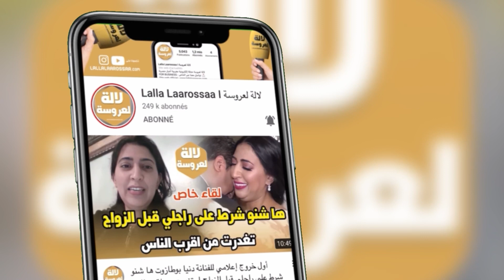بدموع.. طالب مغربي في اوكرانيا ينهار بالبكاء بعد ما إستقبله لاعب مغربي وقام بتوفير له السكن والأكل😭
لالة لعروسة مجلة إلكترونية للمرأة المغربية بامتياز
تعتني بصحة المرأة ، و تهتم بلجمال و اناقة المراة المغربية عن طريق عرض ازياء ، ملابس و فساتين للمناسبات و للعروس ، و تقدم  اخير اخبار  الحصرية بجودة عالية

‎أوكرانيا وروسيا اليوم
طلبة المغرب في اوكرانيا
طلبة المغرب في اوكرانيا يستغيثون
الحرب روسيا وأوكرانيا,
حرب روسيا اوكرانيا وثائقي,
حرب روسيا اوكرانيا الجزيرة,
حرب روسيا اوكرانيا فيحان,
حرب روسيا اوكرانيا ٢٠١٤,
حرب أوكرانيا وروسيا 2014,
حرب روسيا وأوكرانيا,
الحرب اوكرانيا وروسيا,
حرب روسيا اوكرانيا,
الحرب روسيا و اوكرانيا,
الحرب بين روسيا اوكرانيا,
حرب بين روسيا وأوكرانيا,
اسباب حرب روسيا وأوكرانيا,
طبول الحرب بين روسيا وأوكرانيا,
اسباب الحرب بين روسيا وأوكرانيا,
حرب روسيا مع اوكرانيا,
سبب حرب روسيا على اوكرانيا,
حرب روسيا ضد اوكرانيا,
حرب اوكرانيا وروسيا 2018
أوكرانيا وروسيا,
أوكرانيا المغرب,
أوكرانيا روسيا,
أوكرانيا والمغرب,
أوكرانيا حاليا,
أوكرانيا روسيا حرب,
اوكرانيا تعلن الحرب على روسيا,
أوكرانيا لفيف,
اوكرانيا يناير,
يارمشي اوكرانيا,
يالطا اوكرانيا,
بنات اوكرانيا يخفون علينا,
حلوة اوكرانيا يا عماد,
اوكرانيا شهر يناير,
جنود اوكرانيا يودعون اهلهم,
الصلحي اوكرانيا يغني,
أوكرانيا وروسيا حرب,
اوكرانيا وروسيا الجزيرة,
أوكرانيا وتركيا,
أوكرانيا وروسيا اليوم,
أوكرانيا وفرنسا,
أوكرانيا وروسيا المغرب,
وأوكرانيا,
حرب روسيا وأوكرانيا,
روسيا وأوكرانيا,
روسيا وأوكرانيا اخر الاخبار,
مشاكل روسيا وأوكرانيا,
تطورات روسيا وأوكرانيا,
جديد روسيا وأوكرانيا,
الحرب روسيا وأوكرانيا,
هل اوكرانيا دولة مسلمة,
هيثم اوكرانيا,
هلا اوكرانيا,
هل اوكرانيا رخيصة,
هولندا واوكرانيا,
هل اوكرانيا دولة فقيرة,
هل اوكرانيا دولة اوروبية,
هدف اوكرانيا على السعودية,
هل أوكرانيا من دول الاتحاد الاوروبي,
هل أوكرانيا بدون تأشيرة,
أوكرانيا مصر,
أوكرانيا مباشر,
أوكرانيا مسلمه,
أوكرانيا موقع,
أوكرانيا منتخب,
اوكرانيا مساحة,
أوكرانيا مدن,
أوكرانيا مطار بوريسبول,
اوكرانيا لغة,
أوكرانيا للسعوديين,
اوكرانيا للدراسة,
اوكرانيا ليلا,
اوكرانيا لفيف في الشتاء,
اوكرانيا لجوء,
اوكرانيا لايف,
احتلال روسيا لاوكرانيا,
انا رحت لاوكرانيا,
السفر لاوكرانيا,
السفر لاوكرانيا من مصر,
السفر لاوكرانيا للسعوديين,
الدول المجاورة لاوكرانيا,
روسيا لاوكرانيا,
زيارة اردوغان لاوكرانيا,
أوكرانيا كييف,
أوكرانيا كورونا,
أوكرانيا كأس العالم 2006,
اوكرانيا كييف السياحة,
كييف اوكرانيا في الشتاء,
كلاب اوكرانيا,
كرباتيا اوكرانيا,
كييف اوكرانيا 4k,
اوكرانيا,
اوكرانيا قناة عربي,
اوكرانيا غوت تالنت,
اوكرانيا قلب العنا,
قضية اوكرانيا,
قوات اوكرانيا,
قضية اوكرانيا وروسيا,
قطار اوكرانيا,
قناة اوكرانيا الان,
أوكرانيا في مصر,
أوكرانيا في الشتاء,
أوكرانيا في دبي,
أوكرانيا في التجمع,
أوكرانيا فيحان,
أوكرانيا في الليل,
أوكرانيا في شهر نوفمبر,
أوكرانيا فيزا,
في أوكرانيا,
أوكرانيا غوت تالنت,
اوكرانيا غوت تالنت رقص شرقي,
اوكرانيا غوت تالنت مترجم,
غابات اوكرانيا,
غنم اوكرانيا,
غرب اوكرانيا,
غجر اوكرانيا,
سبب غزو اوكرانيا,
اوكرانيا طبيعة,
اوكرانيا طبخ,
طريق أوكرانيا إلى أوروبا,
طلاب اوكرانيا,
طريق اوكرانيا بولندا,
طرشوله اوكرانيا,
طائرات اوكرانيا,
طباخه اوكرانيا,
صراع اوكرانيا,
أوكرانية صوتها جميل,
صناعة اوكرانيا,
صحراء اوكرانيا,
صناعات اوكرانيا,
روسيا اوكرانيا صابر مشهور,
مواهب اوكرانيا صوت,
تامين صحي اوكرانيا,
أوكرانيا شهر عسل,
أوكرانيا شنغن,
أوكرانيا شهر يناير,
أوكرانيا شهر ديسمبر,
أوكرانيا شبه جزيرة القرم,
اوكرانيا شهر مارس,
اوكرانيا شتاء,
اوكرانيا شهر فبراير,
اوكرانيا سياحة,
أوكرانيا سكول,
اوكرانيا سياحة للسعوديين,
أوكرانيا سياحة بنات,
أوكرانيا سياحة شباب,
أوكرانيا سكاي نيوز,
أوكرانيا سياحة المسافرون العرب,
اوكرانيا سكول الحلقة 1,
اوكرانيا زواج,
زيارة اوكرانيا,
زاباروجيا اوكرانيا,
زهراني اوكرانيا,
زاتوكا اوكرانيا,
زحليقة اوكرانيا,
اوكرانيا رئيس,
أوكرانيا روسيا الميادين,
اوكرانيا راس السنه,
اوكرانيا روسيا الجزيرة,
اوكرانيا رخيصه,
اوكرانيا روسيا امريكا,
أوكرانيا ذا فويس,
ذا فويس اوكرانيا,
أوكرانيا خاركوف,
أوكرانيا خريطة العالم,
اوكرانيا خريطة,
خريطة اوكرانيا وحدودها,
فنادق اوكرانيا,
خيول اوكرانيا,
مدينة خاركوف اوكرانيا,
سبب خلاف اوكرانيا وروسيا,
أوكرانيا جيش,
اوكرانيا جو حطاب,
اوكرانيا جولة,
اوكرانيا جوت تالنت,
جامعات اوكرانيا,
جامعة اوكرانيا,
جامعات اوكرانيا المعترف بها عالميا,
ثلوج اوكرانيا,
ثانوية اوكرانيا,
ثروات اوكرانيا,
مسلسل ثانوية اوكرانيا,
أوكرانيا تستعد للحرب,
أوكرانيا تعلن الحرب,
أوكرانيا تركيا,
أوكرانيا تستعد,
أوكرانيا تغني,
أوكرانيا تويتر,
أوكرانيا تهدد روسيا,
أوكرانيا بلد النساء,
أوكرانيا بيسوهات,
اوكرانيا بالعربية,
أوكرانيا بوكوفيل,
أوكرانيا بيرقدار,
أوكرانيا بدون فيزا للمغاربة 2021,
أوكرانيا بدون فيزا,
أوكرانيا بدون فيزا للمغاربة,
اوكرانيا الحياة الليلية,
أوكرانيا السياحة,
أوكرانيا الآن,
اوكرانيا اعلنت الحرب على روسيا,
أوكرانيا التجمع,
أوكرانيا التجمع الخامس,
أوكرانيا اغاني,
أوكرانيا 2021,
أوكرانيا الحياة الليلية,
اوكرانيا شهر